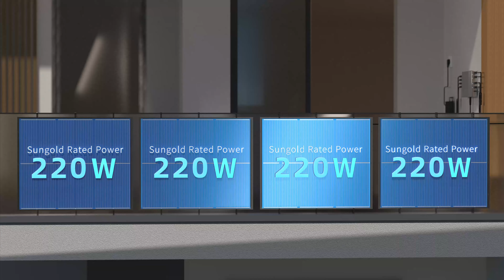Balcony solar｜800w balcony solar｜Sungold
Transform your balcony with Sungold's 800W Balcony Solar System - your gateway to clean, renewable energy. Enjoy seamless integration, substantial savings, and a swift 6-year payback period. Embrace sustainable living and energy independence with Sungold today.
Transform Your Balcony with Sungold 800W Solar

Balcony solar｜800w balcony solar｜sungold｜Balcony solar system｜solar balcony
SungoldSolarCo., Ltd.  SungoldSolar Sungold solarpanels solarsystem solarenergy solarpower flexible solar panels portable solar panels # manufacturer